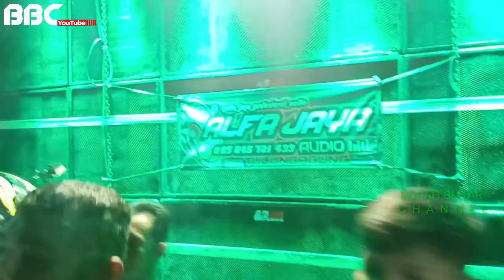MBAK INTAN TIKET SUARGO // ALFA JAYA KARNAVAL RINGINANOM 2020